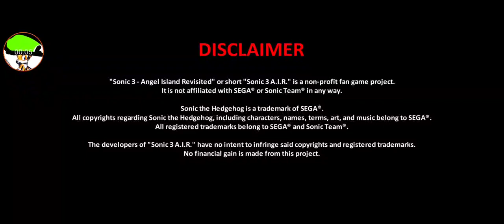sonic 3 air con el menú de sonic forever